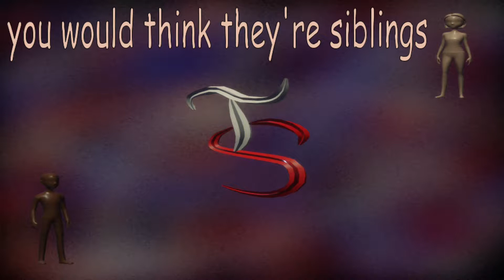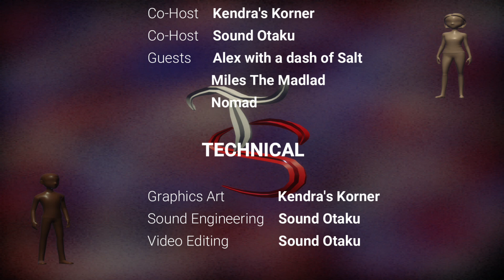Totally Siblings Episode 5 Anime Characters and Crushes Part 3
CONTENT NOTICE
This video contains audible conversations of teenage and adult-based discussions. Video is not recommended for audiences under the age of 13.

Totally Siblings is a series of videos with YouTubers and their friends in the YouTube Voice Acting Community, featuring YouTubers that get along so well it is as if they are actual siblings.

QUESTIONS/COMMENTS?

PARTICIPANTS

- Sound Otaku (Co-Founder, Co-Host, Production Engineer)

- Alex with a dash of Salt

- Miles The MadLad

- Nomad

All pictures of animated characters found via Google Search.

In addition, the opinions expressed in this video are only opinions and do not necessarily represent the views of the co-hosts and/or guests, and are not to be construed as such.

Theme Music - Good Days Ahead by Stationary Sign

Voice of Stinger - Kendra's Korner